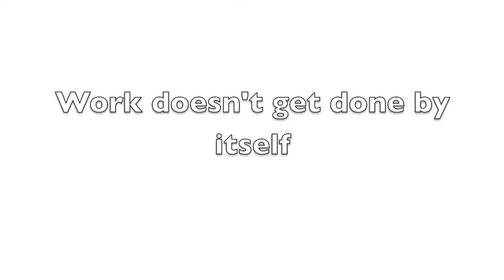Tech Procrastination PSA